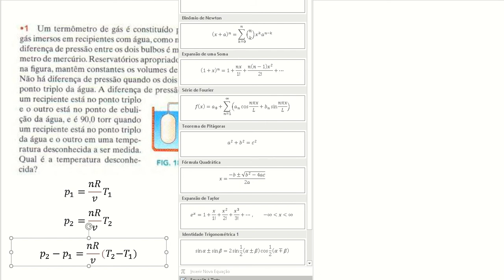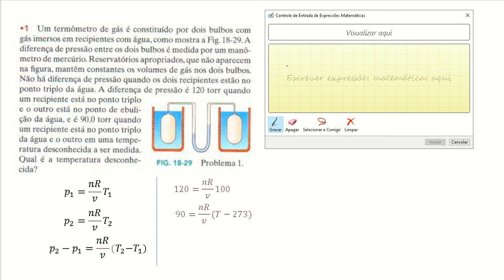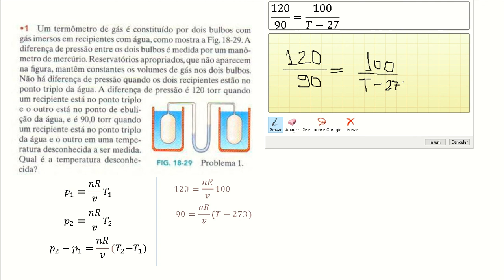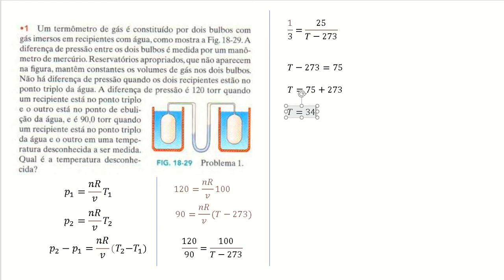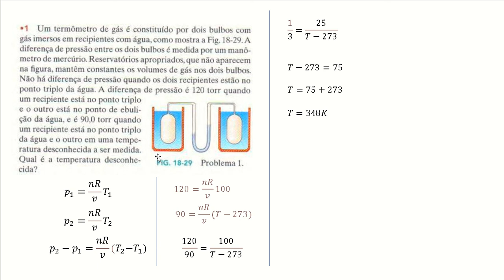Exercício Termodinâmica Halliday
Uma série de aulas gravadas para a graduação em Física, ministrado por mim, Prof. Edney Granhen, professor da UNIFESSPA, no campus II, Marabá-Pa.